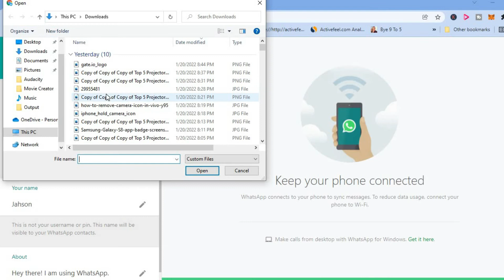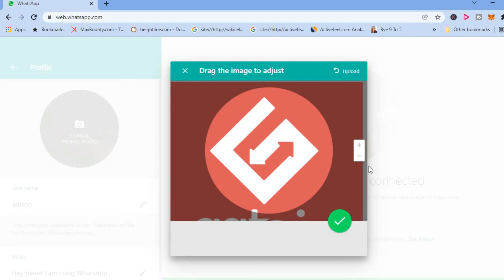how to change profile picture on whatsapp web,how to change profile pic on whatsapp web on laptop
how to change profile picture on whatsapp web,how to change profile picture on whatsapp web on laptop